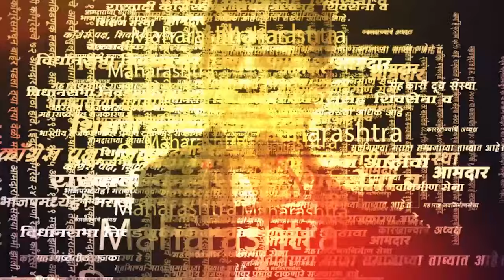Dolly Chaiwala Nagpur | बिल गेट्सला चहाची भुरळ लावल्यानंतर डॉली थेटच बोलला | Marathi News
Dolly Chaiwala Nagpur | आपल्या अनोख्या अंदाजाने प्रसिद्ध असलेला नागपूरचा डॉली चायवाला सध्या भारत दौऱ्यावर असलेले प्रसिद्ध उद्योगपती बिल गेट्स यांना चहाची भुरळ घातलीय. बिल गेट्सने थेट हैद्राबादला बोलावून घेत डॉली उर्फ सुनीलच्या हाताच्या चहाचा आस्वाद घेतलाय.  आता बिल गेट्सनंतर पीएम नरेंद्र मोदींना आपल्या हाताने तयार केलेली चहा पाजण्याची इच्छा व्यक्त केलीय.